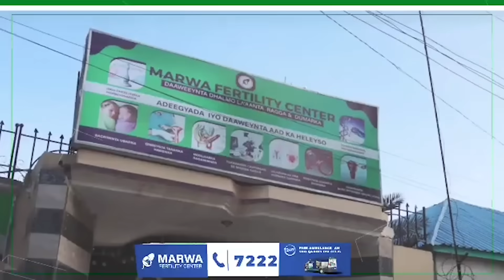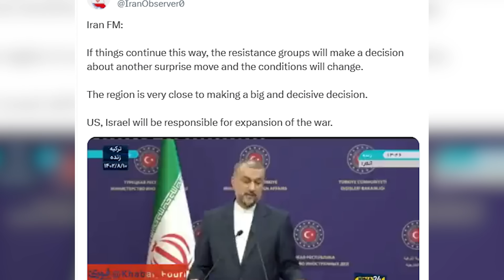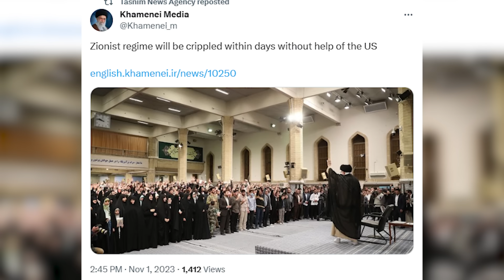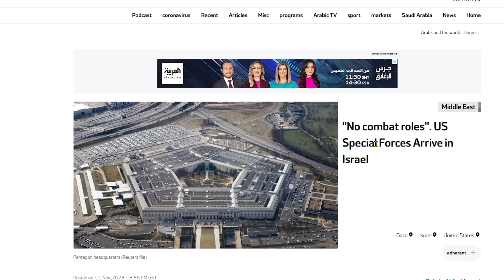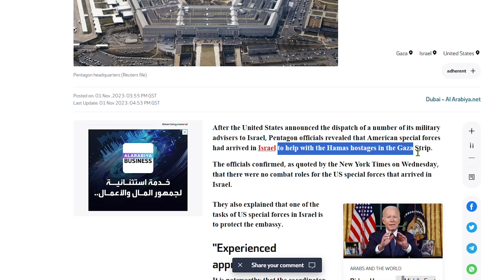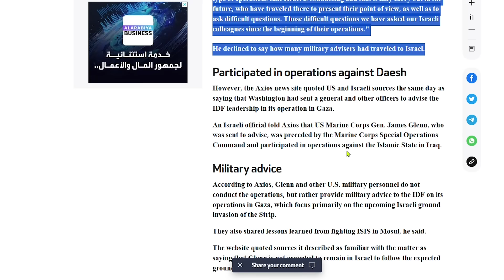Ciidan TALYAANI ah oo GAZA lagu arkay | DIGNIINTA Turkey Soo saaray& Mareykanka oo dagaalka so galay